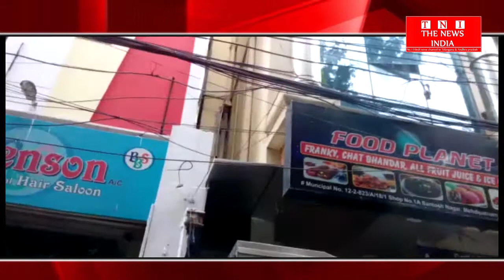TELANGANA:के आसिफ नगर स्थित मेहंदीपत्तनम के girls hostel के पास मिला एक नवजात शिशु